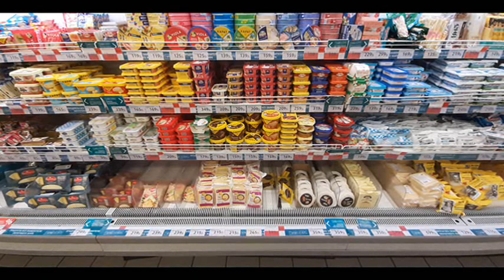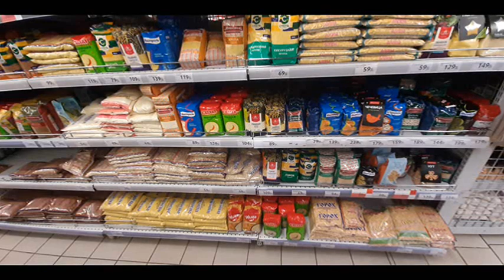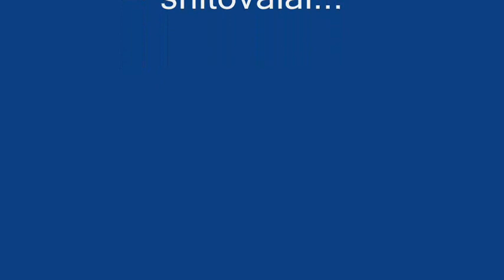Цены в Калининграде 28 12 2023 г